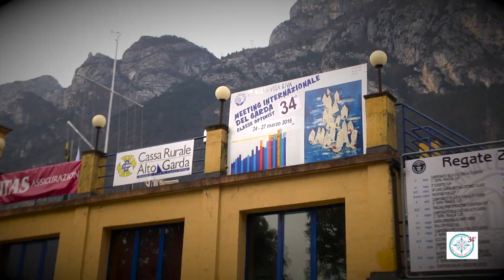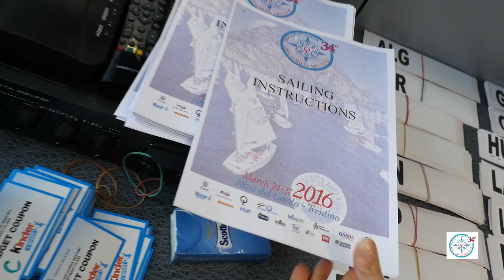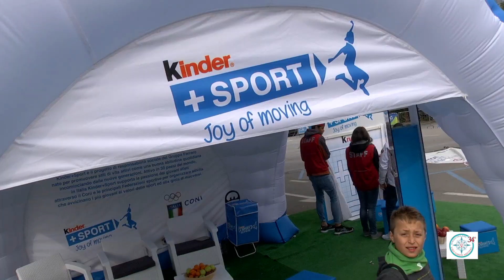34th Lake Garda Meeting Optimist HIGHLIGHTS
Le più belle immagini della 34^ edizione del Meeting del Garda Optimist: giovanissimi, vela, territorio, amicizie, sorrisi...

A total success for the 34th Garda Optimist Meeting: in organisation and sport.
In the Cadets Fraglia Vela Riva takes the top prizes in the boys and girls with Mattia Cesana and Agata Scalmazzi.

In the Juniors  major upset in the grand final : Berthet of Norvwey wins followed by Demetrio Sposato; third is Muller of Germany.
In the girls' category the title goes to Giulia Sepe who repeats the achievement of her brother Riccardo who won the Meeting last year.
Giorgia Cingolani of Fraglia Vela Riva takes second place in the junior girls. Third is Busch of Germany.

There was satisfaction not only for the winners in each category but also for all the 900 helmsmen who took part and gave their very best: for many it was enough of an achievement to finish halfway down the standings.
The event was broadcast on live streaming throughout the world.